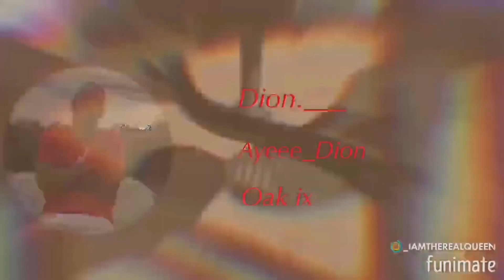What a ending 🥹 ( A Way Out , part 11)